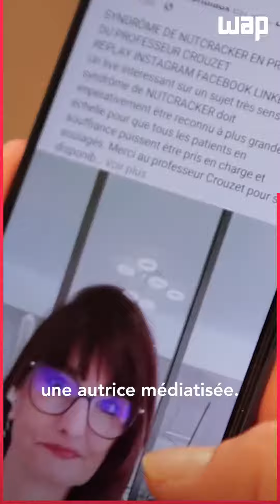[MALADIE RARE] Émilie est atteinte du syndrome de Nutcracker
Émilie a été diagnostiquée du syndrome de Nutcracker, après 15 ans d’errance médicale.